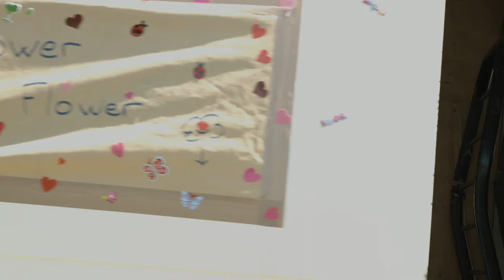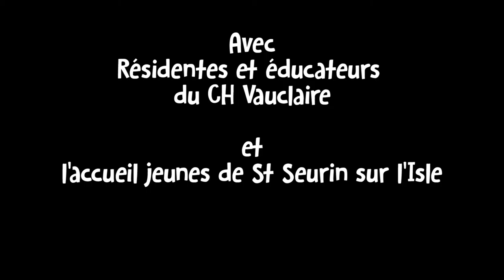MIKE LÉCUYER "Blues à la radio"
Captation : José-Louis de Miras. Montage : Simone Cinelli. Association Zap' Art (Hopital Vauclaire, 24 Montpon-Ménestérol)